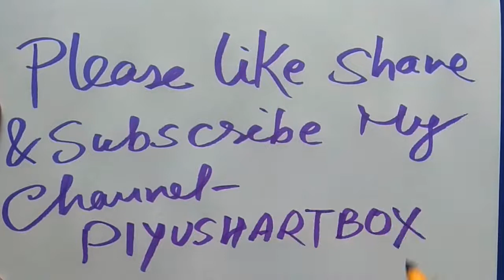wish you happy Christmas , Merry Christmas song ,wish you merry Christmas ,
This is beautiful festival of lights , gifts ,  art,